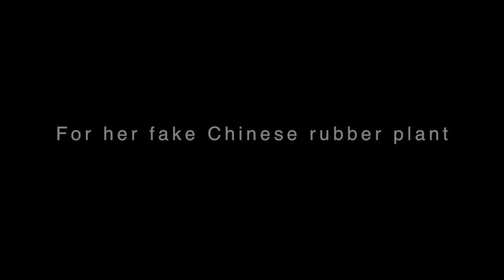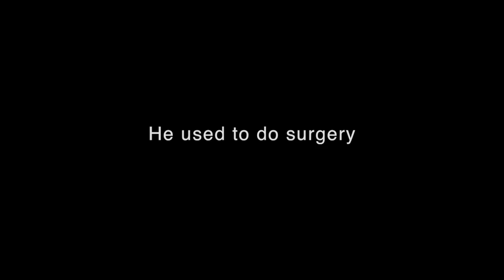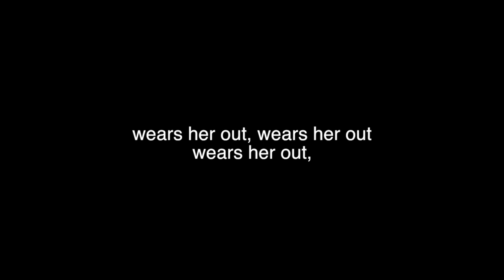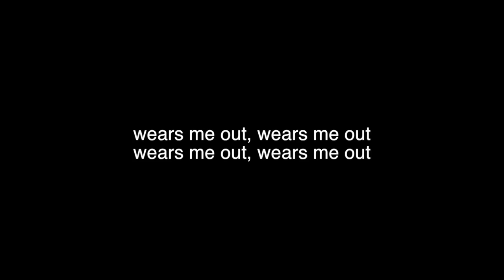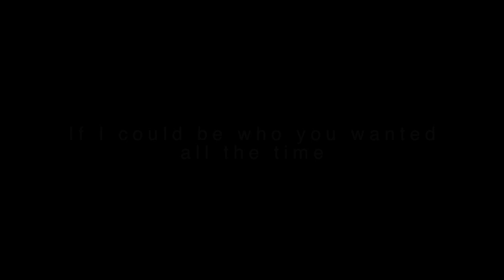Radiohead - Fake plastic tree live at CISM 89,3 FM Montréal 1995 (Les Mouches Noires)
Entrevue réalisé dans les studios de  CISM par Richard Labbé pour la promotion de leur album The Band.

Belle entrevue avec deux chansons acoustic live dont celle-ci

Merci Richard de m'avoir fait confiance pour les tapes